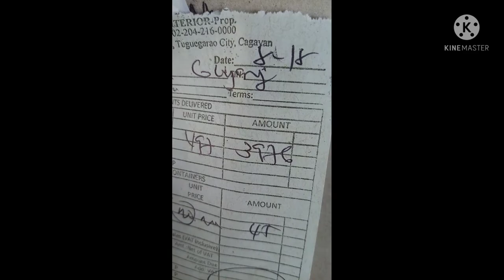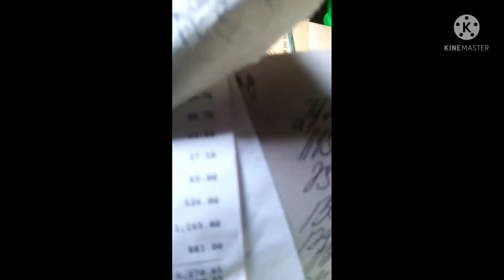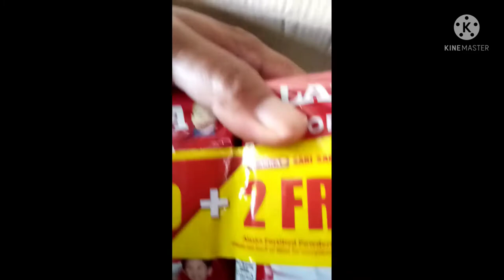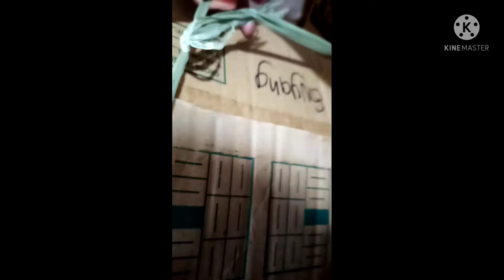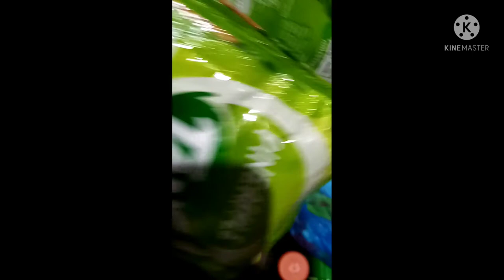weekly purchased and unboxing sabay sabay dumating